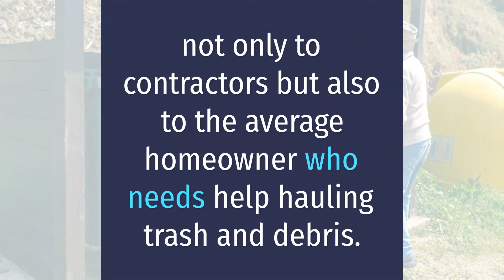Cheap Dumpster Rentals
Visit KC Dumpster Today!